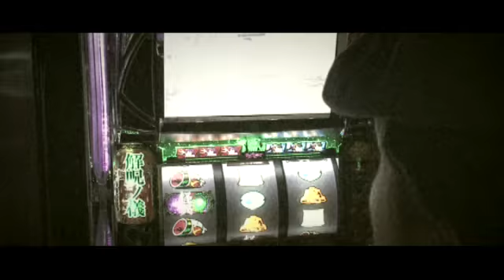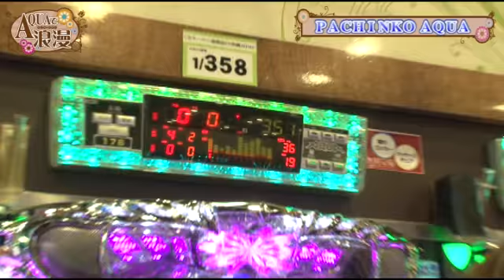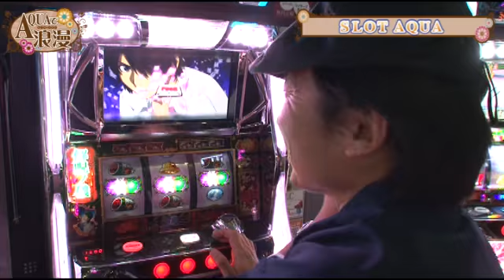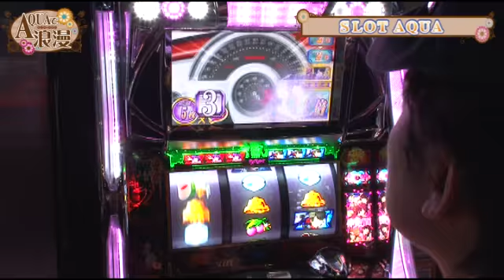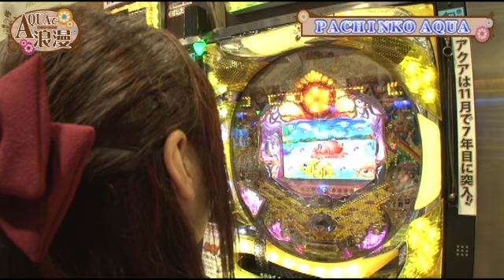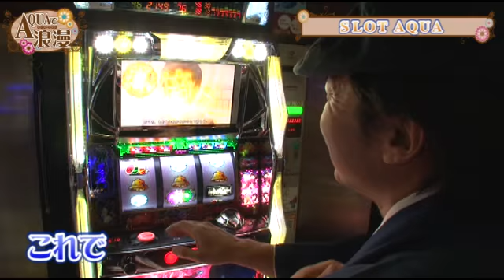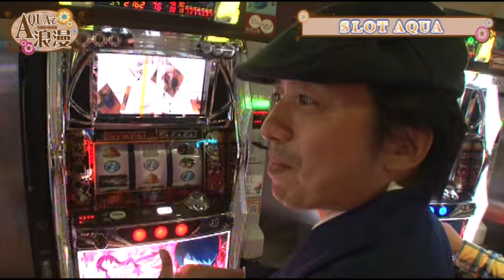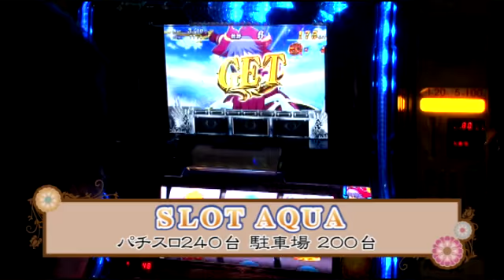AQUAで浪漫 第8話【化物語】【沖海3】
ゲンと静香の恋路もクライマックス。化物語の力をみくびっていたゲンにさらなる衝撃が走る！

■実戦台：パチスロ化物語 、ＣＲスーパー海物語ＩＮ沖縄３